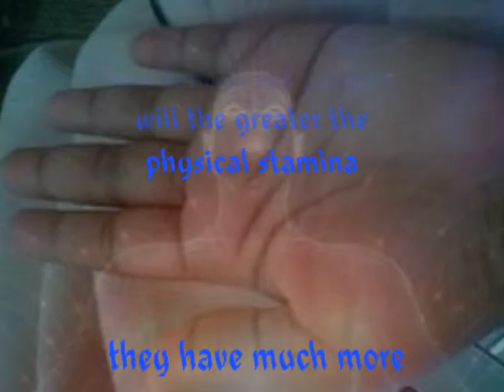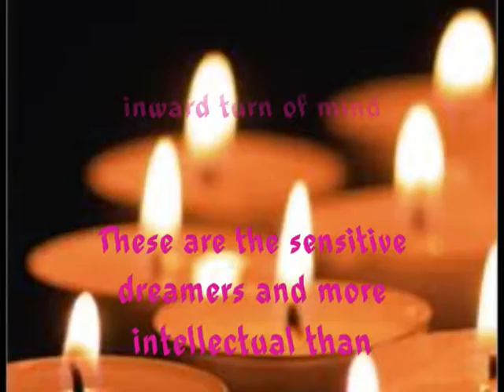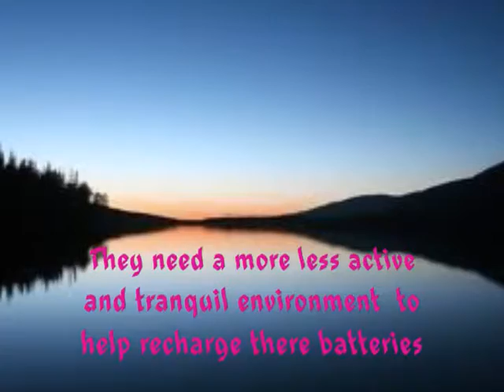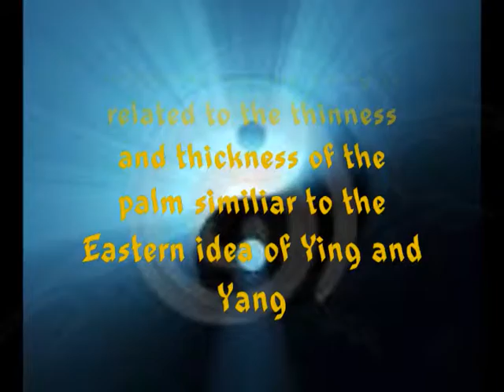Thick & thin hands